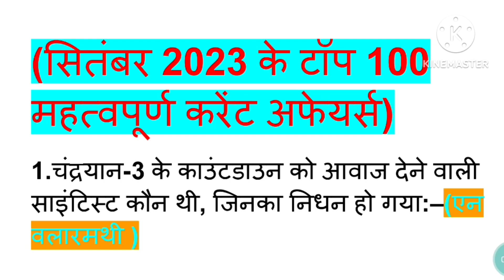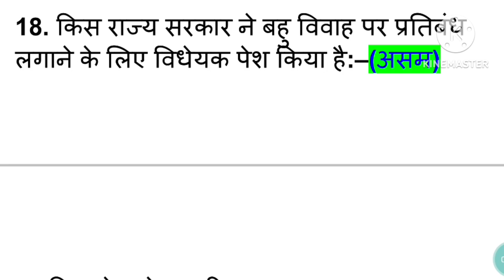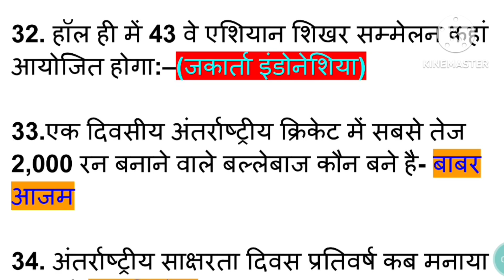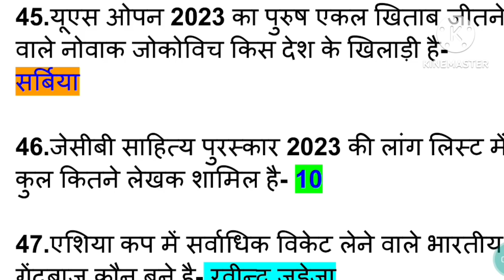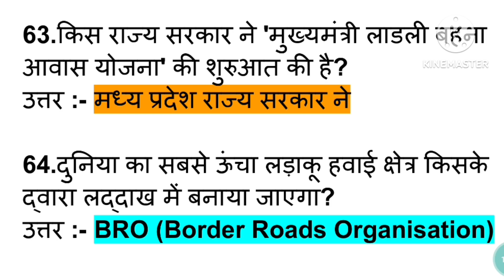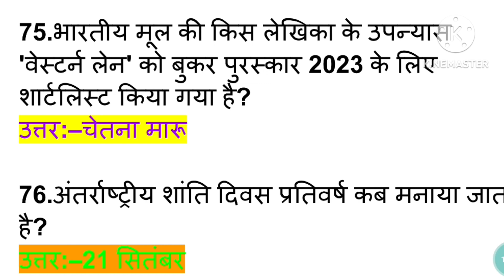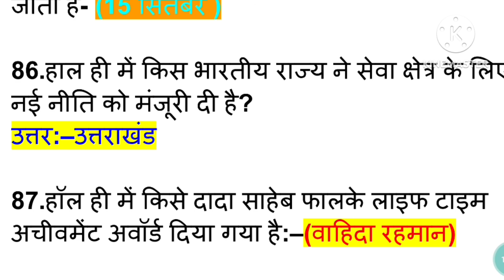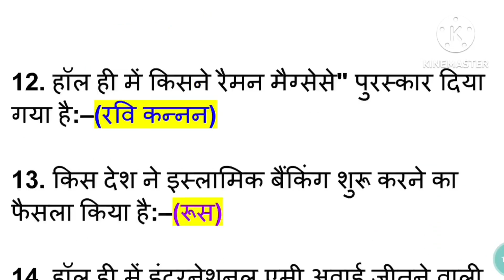Current affairs September top 100 2023/ Sep 2023 top 100 Current affairs// @all exam